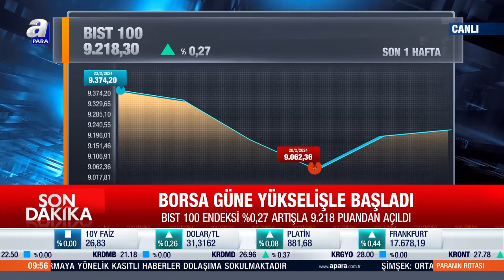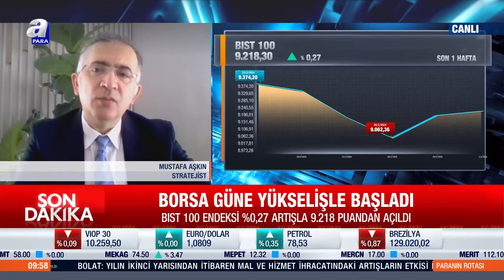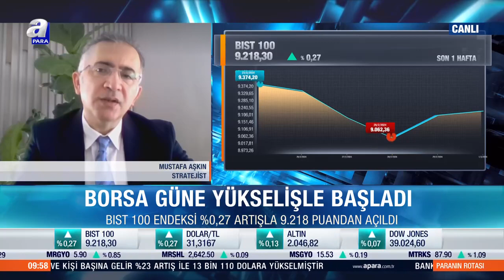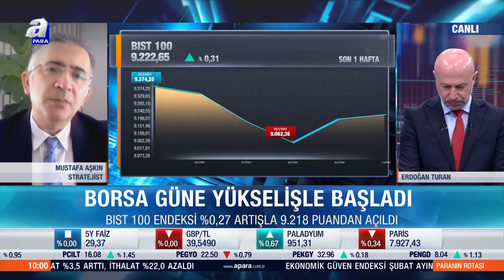Borsa Güne Yükselişle Başladı | A Para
Borsa İstanbul'da BIST 100 endeksi, güne yüzde 0,27 yükselişle 9.218,30 puandan başladı.
Açılışta BIST 100 endeksi, önceki kapanışa göre 24,61 puan ve yüzde 0,27 değer kazanarak 9.218,30 puana çıktı. Bankacılık endeksi yüzde 0,15 ve holding endeksi yüzde 0,32 artış kaydetti. Sektör endeksleri arasında en fazla kazandıran yüzde 1,80 ile bilişim olurken, tek kaybettiren yüzde 0,13 ile madencilik oldu.

Dün, alıcılı bir seyir izleyen Borsa İstanbul'da BIST 100 endeksi, günü yüzde 1,45 değer kazancıyla 9.193,69 puandan tamamladı.

Analistler, küresel pay piyasalarında, ABD Merkez Bankasının (Fed) enflasyon göstergesi olarak dikkate aldığı çekirdek kişisel tüketim harcamaları fiyat endeksindeki yavaşlamanın devam ettiğine işaret eden verilerin ardından risk iştahının arttığını ifade ederek, bugün gözlerin yoğun veri gündemine çevrildiğini söyledi.

Yavaşlamaya devam eden ve beklentiler doğrultusunda gelen enflasyon göstergesinin Fed'in yılın ilk yarısında faiz indirimine gidebileceğine ilişkin beklentileri artırdığını belirten analistler, para piyasalarındaki fiyatlamalarda, bankanın ilk faiz indirimine gitme ihtimalinin mayısta yüzde 25 ve haziranda yüzde 70'e yükseldiğini bildirdi.

Analistler, bugün yurt içi ve dünya genelinde imalat sanayi Satınalma Yöneticileri Endeksi (PMI) verilerinin yanı sıra Avro Bölgesi'nde öncü enflasyon ve ABD'de Michigan Üniversitesi tüketici güven endeksi verilerinin de takip edileceğini belirterek, teknik açıdan BIST 100 endeksinde 9.300 ve 9.400 seviyelerinin direnç, 9.200 ve 9.060 seviyelerinin destek konumunda olduğunu kaydetti.